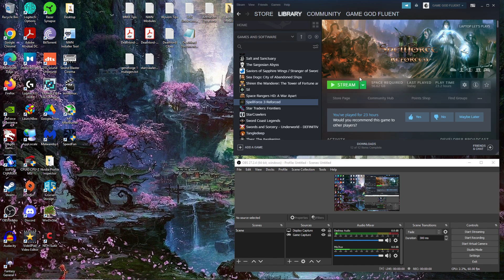Let's Play Spellforce 3: Reforced (BLIND) - Ep. 30 - *ABSOLUTE MAYHEM & CRAZYNESS!!* WOW!! War...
war, bruh...!!! It gets so crazy but we actually may make some footholds in this ep?? Let's see!! :)...